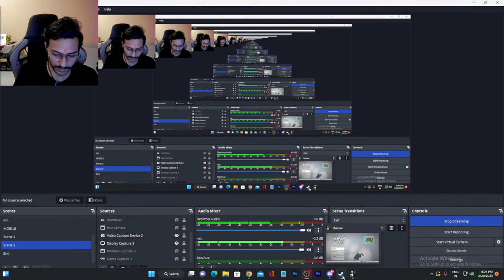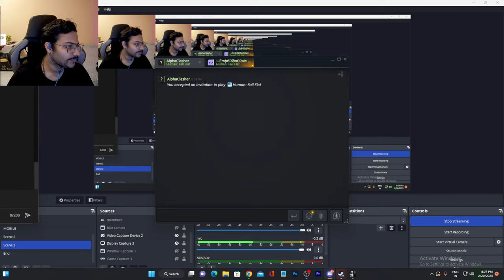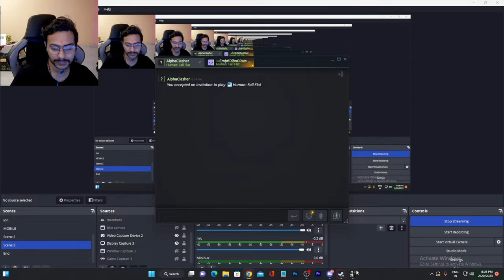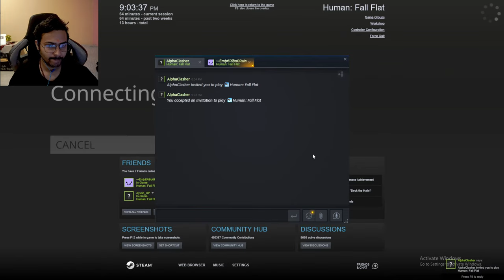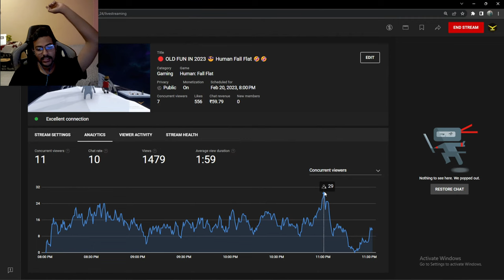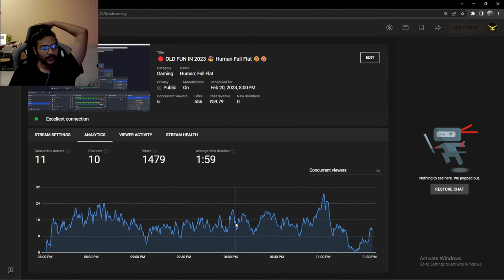🔴 OLD FUN IN 2023 😎 Human Fall Flat 🤣🤣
I am Gamer From Last 4 Years And Streaming On This Channel 'Gaming Tipa' . My Real Name is Vishal Tripathi And I Live In Lucknow,UP,India . My Aim Is To Be A Successful Youtuber . You Will Find Lot Of Funny And Entertaining Gameplay Of Different Games Like Pubg Mobile , Valorant And Many More .

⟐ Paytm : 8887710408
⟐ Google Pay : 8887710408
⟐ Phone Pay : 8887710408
⌬︱Thumbnail : TIPA
⌬︱Rules Of Chat
➢  Don't Spam
➢ Self Promotion Or Promoting Others Is Not Allowed
➢ No Racism/Profanity , Treat Each Other Humbly
➢ No Trash Talk About Any Streamer/Youtuber
➢ Respect Mods And Don't Ask Why Got Timeout
➢ Superchats Are Not Refundable

⌬︱PC Specifications
⛦ GTX 1080 8Gb Graphic Card
⛦ ACE 144HZ 1MS Gaming Monitor
⛦ HP Basic Monitor

⌬︱Nightbot Commands
➥ !d - For Discord Link
➥ !about - To Know About Me
➥ !a - For Latest Video Link
➥ !specs - For My PC Specs
➥ !id - For My Pubg Mobile Id
➥ !v - For My Valorant Id